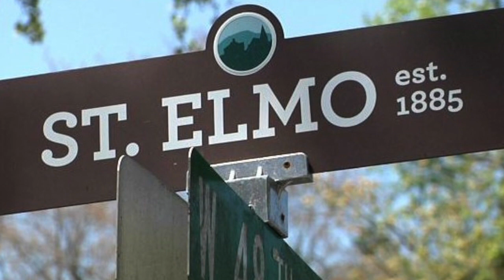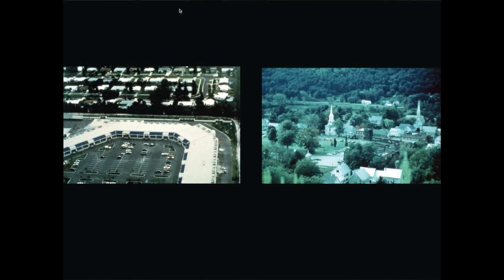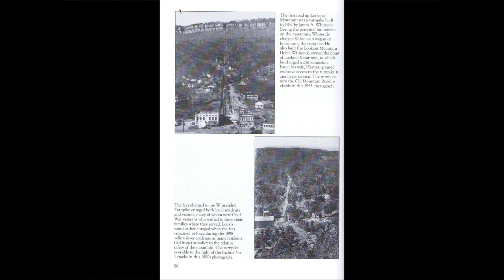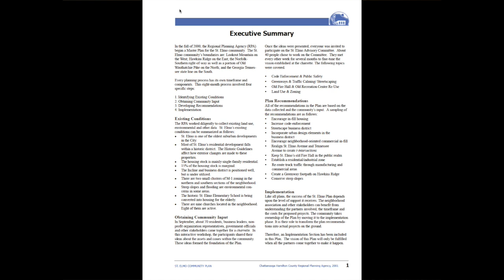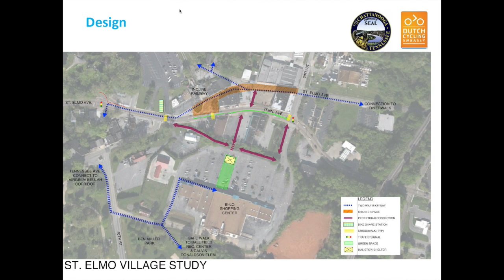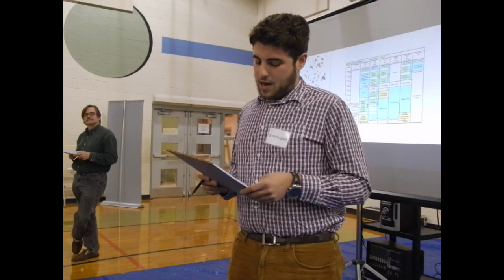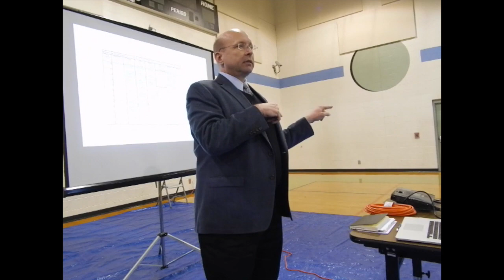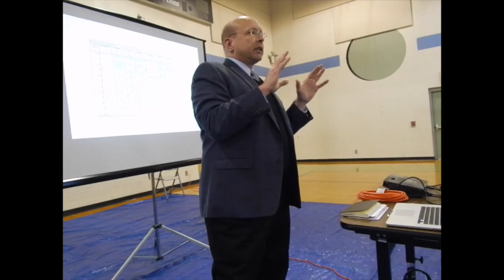Opening Night St. Elmo Idea Share & Charrette with Michael Watkins - January 23, 2014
Chattanooga Neighborhood Enterprise hosted architect Michael Watkins during a five day Charrette in the St. Elmo community in Chattanooga, TN on January 23, 2014. The idea share was an opportunity for St. Elmo residents to participate in the town center planning project by facilitating a three-part design and planning charrette. The nationally-acclaimed town planner is poised to help St. Elmo create a link between the historic hamlet's downtown district and Chattanooga's Riverwalk.

Mike Watkins, who has led the creation or redesign of more than 70 neighborhoods across the U.S., worked with St. Elmo neighbors to design the link between the Riverwalk, St. Elmo, and Lookout Mountain while also boosting bike use and bolstering downtown businesses.

In the first two meetings, members of the audience broke into groups to brainstorm ideas. Some were beyond reach, Watkins said, but should be considered in the future after basic changes have been implemented.

"We're trying to focus on functional aspects and what can be implemented sooner with some work," he said.

Other ideas brainstormed involved a possible boat launch into Chattanooga Creek and connecting safe paths between the Alton Park neighborhood and St. Elmo's Bi-Lo.

"These are things that can be done," Watkins told the group. "It's amazing to me that St. Elmo has this little town center and then nature out its backdoor."

Also suggested was a small corner store and plaza down St. Elmo Avenue to provide for residents in the south section of the neighborhood.

Changing zoning ordinances could allow for some homes to function as bed and breakfasts, as was suggested, giving tourists and passersby a place to stay when visiting.

This video is a recording of the full lecture and opening night presentation.